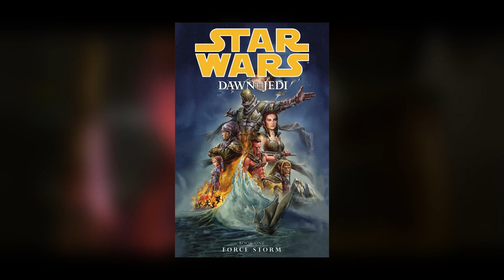THE BAD BATCH Capítulo 6: TODO lo que NO VISTE | Temporada 2 | Easter eggs, referencias y más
Bienvenidos a una nueva cobertura en Cámara en Mano, en este caso de una nueva serie en el universo de Star Wars. En este video vamos a repasar todo lo que no viste en el capítulo 6 de la Temporada 2 de The Bad Batch, la serie animada de Star Wars que se centra en un grupo de clones que pudieron liberarse de las órdenes del Imperio.

Vamos a repasar ambos capítulos en busca de Easter eggs, referencias y simbolismos detrás de los temas centrales que se tocan y también los personajes protagonistas y cómo cambiaron de una temporada a la otra.

El análisis en este caso está hecho por Julián Kaper (@JulianKaper en Twitter), dueño del canal @ConurbanoGaláctico y compañero de debates en series de Star Wars.
Denle la bienvenida en los comentarios!